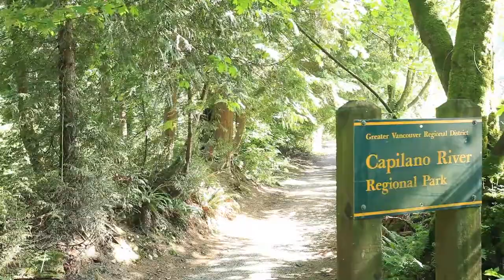SOLD! Post and Beam Home: 342 Moyne Drive, West Vancouver, BC HD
Welcome to this lovely mid-century modern, post and beam home in West Vancouver's prestigious British Properties.

Situated steps from the trails of Capilano Canyon and in one of the best school catchments in the Metro Vancouver area, this one level family home features a 2224 square foot house and separate 600 square foot art studio / workshop / detached structure all on a 12,900 square foot, flat, corner lot between 2 cul-de-sacs.

A great home in a great neighbourhood.